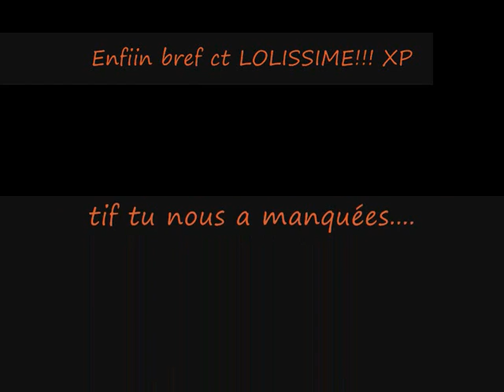Chez cramoisi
chez cramoisi avec bé ON VA RIRE A N'EN PLUS FINIR PLUS ON EST DE FOUS PLUS ON RIT